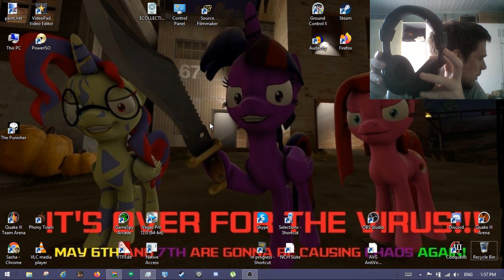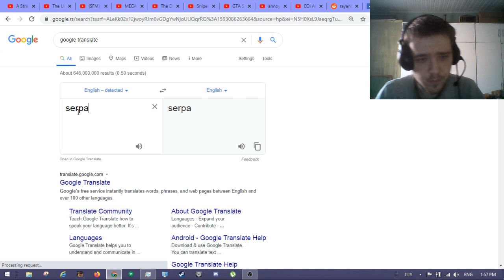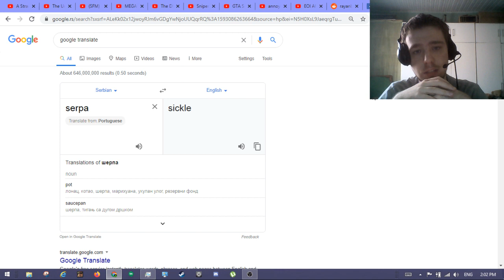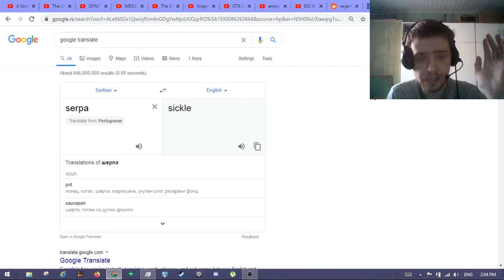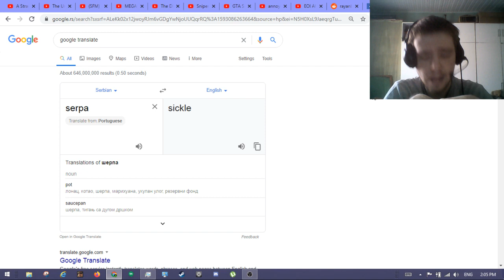Someone Tried to Break Into my House IRL![THIS HAS TO STOP!!!]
I can't believe that this happend to me just now.
This is like the same thing that happend of when i got assaulted by 2 peoples irl.
i don't want to fight anyone irl
i am being dead serious!
Let's all hope that it won't happend ever again!